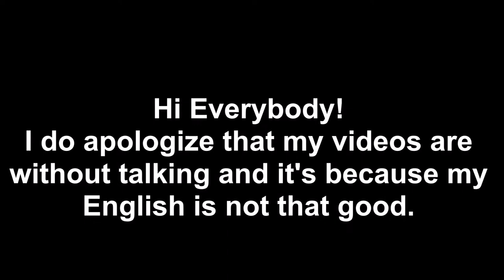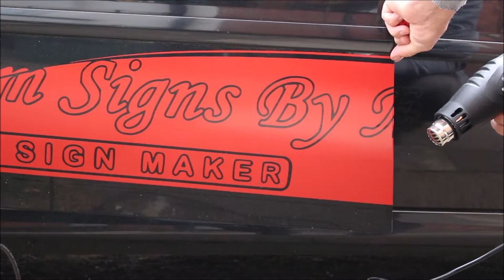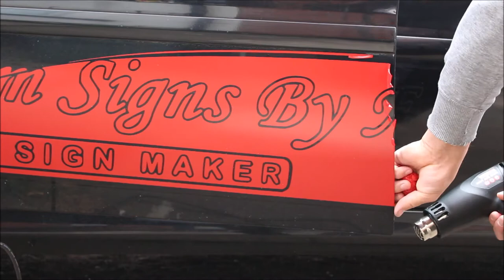How to remove vinyl sticker decal from car with heat gun HD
After more than 1 year I decide to remove decal of the car.
And in video you can see the process. Sorry about that my videos are with no talking because of my English.

Worldwide shipping for low cost and FREE UK Delivery